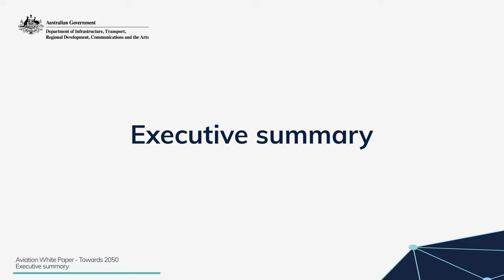Aviation White Paper - Towards 2050